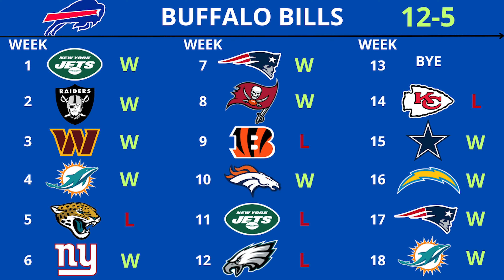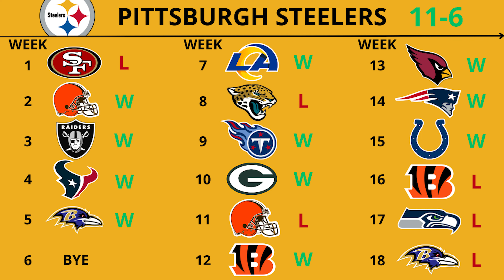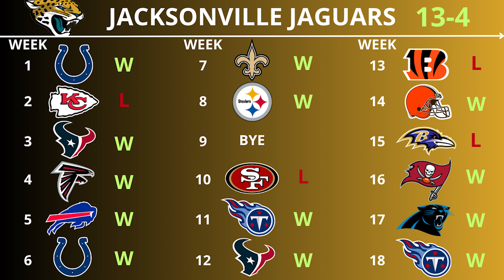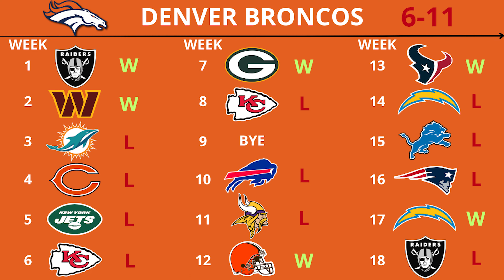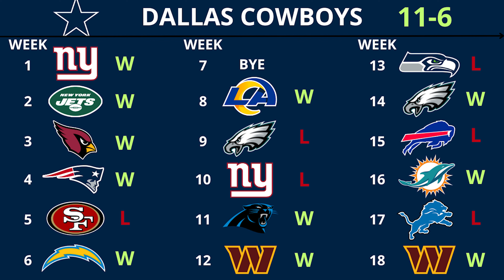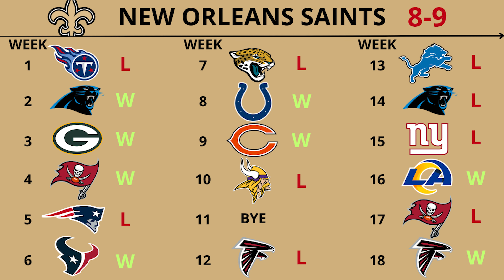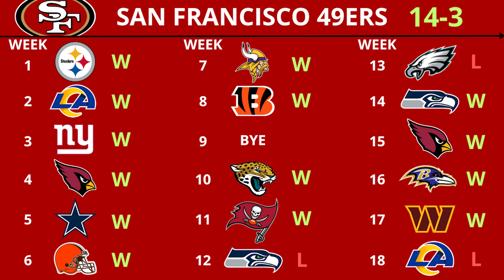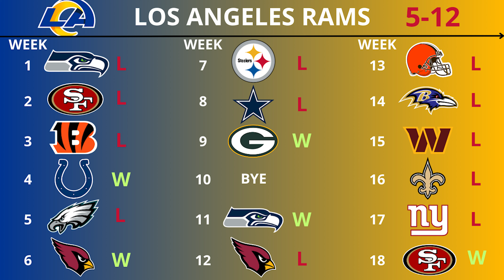NFL 2023 - 2024 Season Predictions (2023 NFL Record Every Team's)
0:00 - AFC EAST:
0:05 - BILLS
0:20 - JETS
0:35 - DOLPHINS
0:50 - PATRIOTS

1:05 - AFC NORTH:
1:10 - BENGALS
1:25 - RAVENS
1:40 - STEELERS
1:55 - BROWNS

2:10 - AFC SOUTH:
2:15 - JAGUARS
2:30 - TITANS
2:45 - COLTS
3:00 - TEXANS

3:15 - AFC WEST:
3:20 - CHIEFS
3:35 - CHARGERS
3:50 - BRONCOS
4:05 - RAIDERS

4:20 - NFC EAST:
4:25 - EAGLES
4:40 - COWBOYS
4:55 - GIANTS
5:10 - COMMANDERS

5:25 - NFC NORTH:
5:30 - LIONS
5:45 - BEARS
6:00 - VIKINGS
6:15 - PACKERS

6:30 - NFC SOUTH:
6:35 - SAINTS
6:50 - FALCONS
7:05 - BUCCANEERS
7:20 - PANTHERS

7:35 - NFC WEST:
7:40 - 49ERS
7:55 - SEAHAWKS
8:10 - RAMS
8:25 - CARDINALS

NFL PLAYOFFS PICTURE 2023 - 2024 PREDICTION:
8:40 - AFC
8:55 - NFC